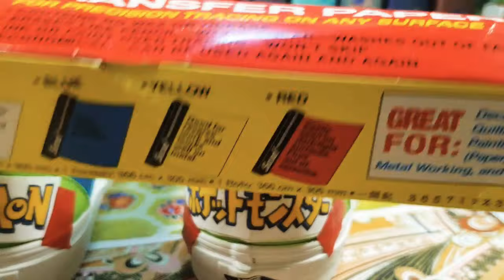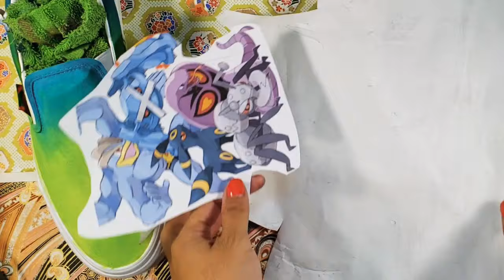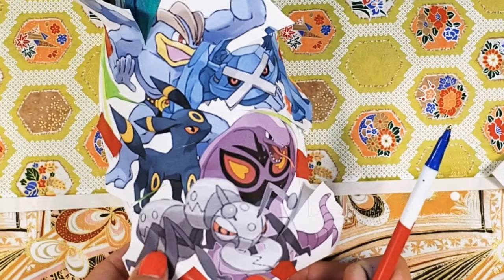Pokémon Custom Vans DIY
Which are your favorite Pokémon? This is a quick tutorial to help you quickly paint your team. Techniques shown here can be used to paint on almost any wearable (and non wearable) surface.

Youtube video info
I am not an art teacher or a video editor. This is just a quick tutorial using a gopro with crappy lighting to share my experiences while painting. Any question leave in the comment section and I will answer them!

Saral paper:
Saral Wax Free Transfer Paper - Blue, 12 inches x 12 foot Roll